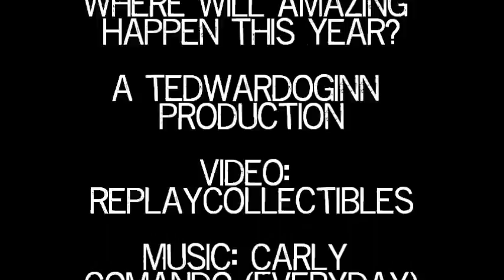Where Amazing Happens...Ohio State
A spin-off of the NBA "where amazing happens" commercials.  Mike Nugent 55-yard field goal FOR THE WIN!!